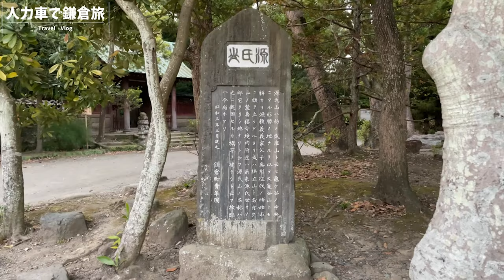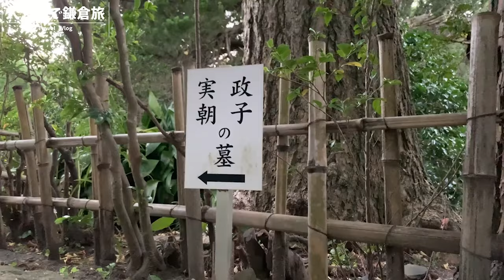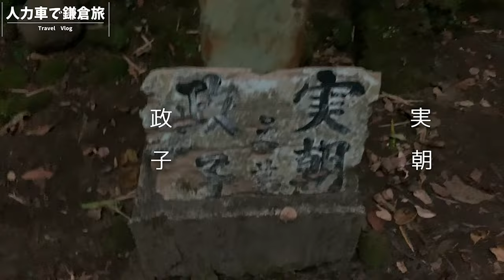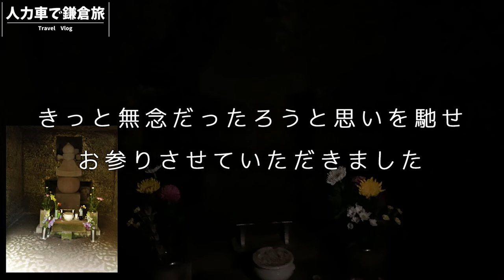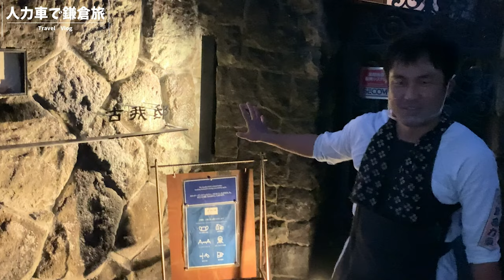【鎌倉#04】人力車で周る『鎌倉殿の13人』ゆかりの地巡り 源実朝・北条政子編 / 交際3年目の遠距離カップルの旅Vlog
【概要】
まーゆゆ鎌倉旅第4弾！
人生初の人力車に乗り、『鎌倉殿の13人』ゆかりの地巡り！
後半は3代鎌倉幕府将軍「源実朝」、
そして頼朝の正室で尼将軍で名高い「北条政子」、
2人の足跡を辿る旅をしてきました。
舞台は源氏ゆかりの地である寿福寺！
ぜひ一緒にお楽しみください。

▼目次
0:00 オープニング＋人力車で西鎌倉方面へ
2:35 寿福寺
5:40 源実朝、北条政子のお墓方面へ
6:55 北条政子墓
7:24 源実朝墓
8:38 人力車、夜の鎌倉
9:00 古我邸
10:25 人力車エンディング

【訪れたスポット】
鎌倉力車、寿福寺、北条政子・源実朝墓、古我邸